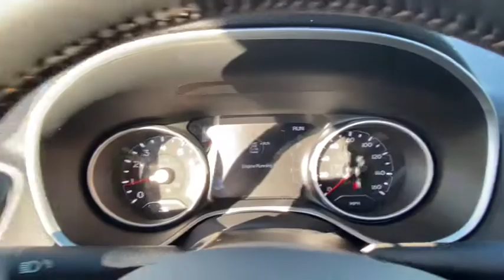2021 Jeep Compass Vicksburg, Kalamazoo, Schoolcraft, Three Rivers, Paw Paw, MI V5148T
White New 2021 Jeep Compass available in Vicksburg, Michigan at Vicksburg Chrysler. Servicing the Kalamazoo, Schoolcraft, Three Rivers, Paw Paw, MI area.

Vicksburg Chrysler
13475 Portage Rd

Recent Arrival! $3965 off MSRP! 4WD.brbr2021 Jeep Compass Limitedbrbr22/30 City/Highway MPG